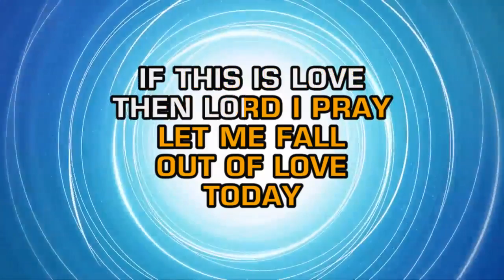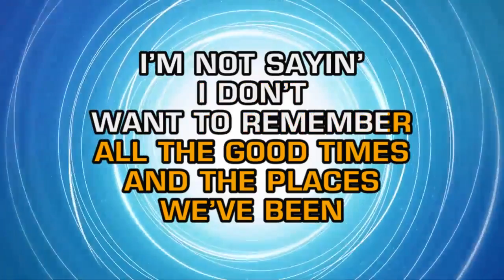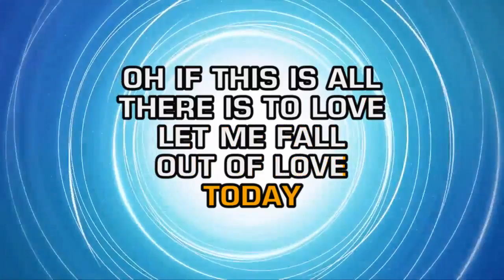Jack Greene - If This Is Love (Karaoke Guide Vocal)